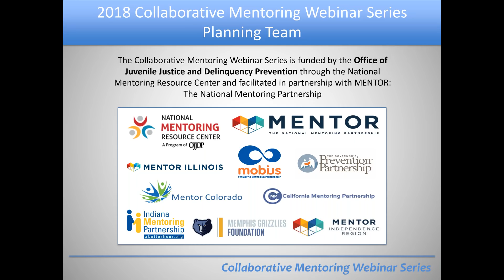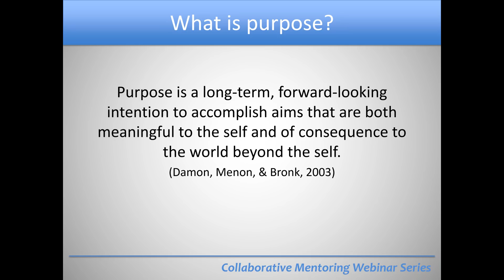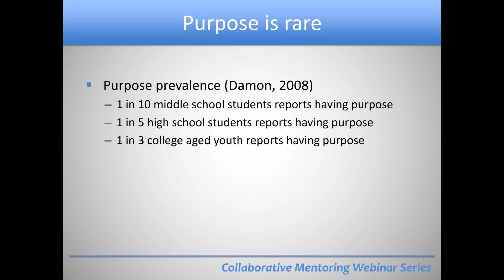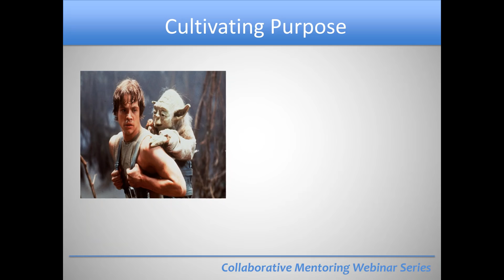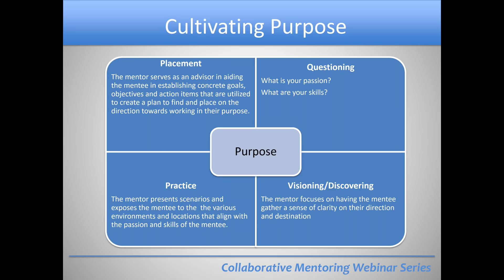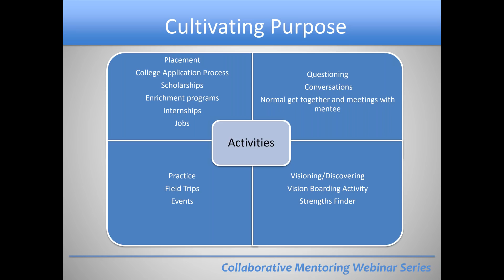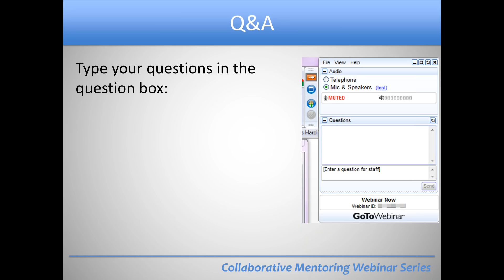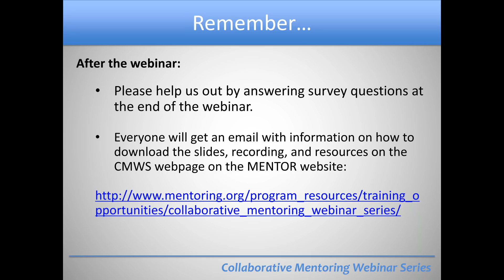January 2018 CMWS: The Power of Purpose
What is the true power of purpose? In turbulent times, a sense of purpose can ground us, nourish us, and inspire us to act. Young people with a sense of purpose are better equipped to use their unique skills and strengths to contribute to the world beyond themselves, leading to a sense of fulfillment and wellbeing. Mentoring programs can play a key role in helping young people to uncover their purpose by initiating conversations that empower young people to follow their passions. Join this webinar as Dr. Kendall Bronk, researcher and Associate Professor of Psychology at Claremont Graduate University, shares what the research says about youth purpose and how adults can support young people in navigating the path to purpose. L-Mani Viney, Executive Director at The Kappa Alpha Psi Foundation, will discuss his program’s approach to “purpose development” by exploring strategies and ideas that foster purpose.

WHO WE ARE: MENTOR: The National Mentoring Partnership is the unifying champion for expanding quality youth mentoring relationships in the US.